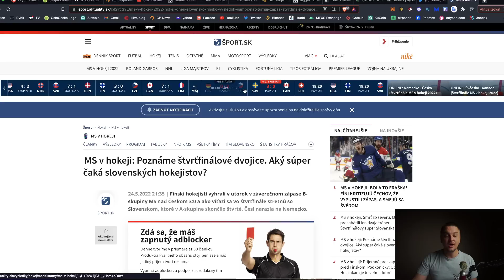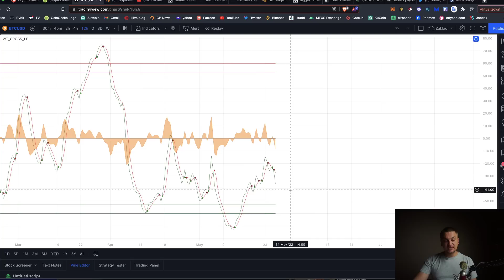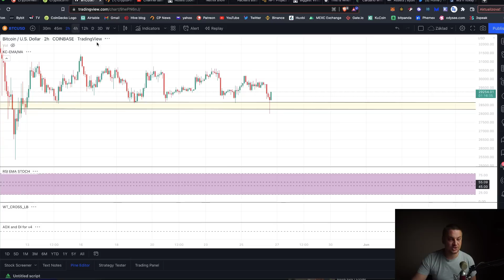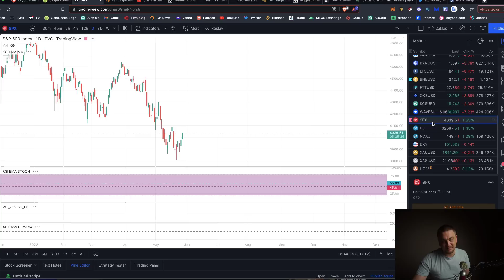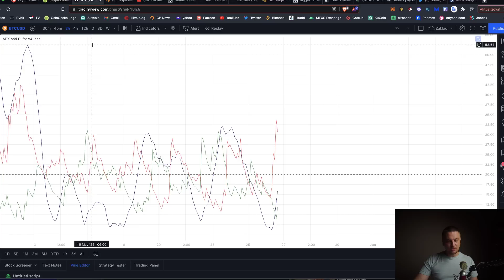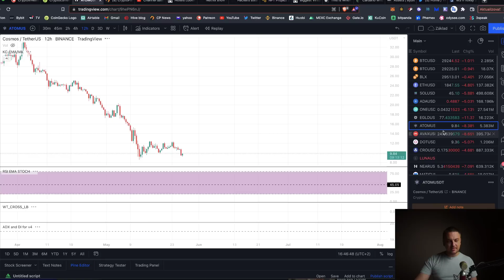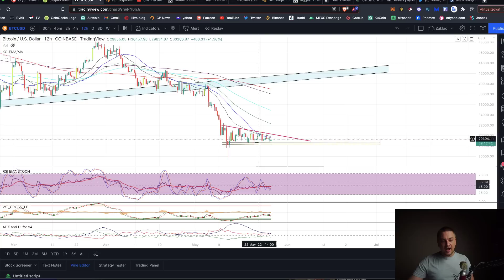ADX negatívne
BTC adresa:
bc1qclhmp4ant27xurs0uzq66g2y9yf6jk034g0sgr

ETH a ERC20 tokeny:
0xCAF60988622e70ce180BF0A060703ef24D717aA1

Solana
6RndD1yF53bwa6HSCiXjcUzL5KypdgiUofoq4vFENJ4r

Burzy, ktoré využívam a mámich overené:
Crypto, no aj akcie a komodity: